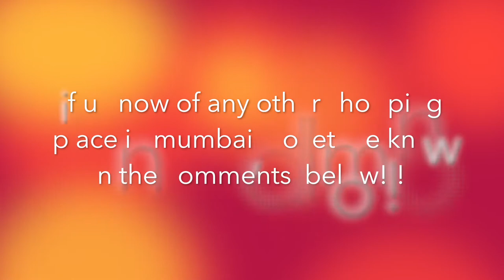COLABA CAUSEWAY| Street style shopping | SHOP IN MUMBAI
I could not resist making a video in my favourite shopping place- Colaba causeway... I was first time introduced to it by a friend staying in the same location in my school days and since then I never could take away my addiction to street shopping!
Do add me on the following to be updated :)